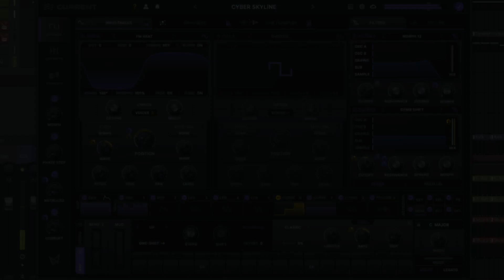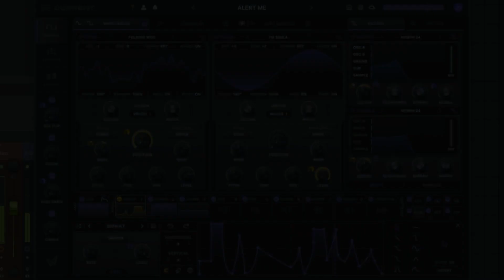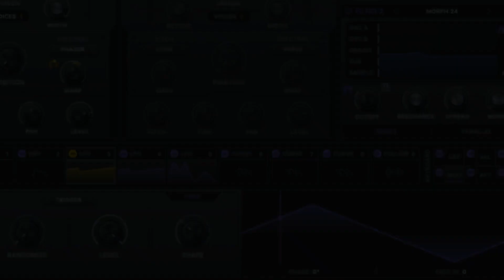Minimal Audio - Current - Favorite Presets Demo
Minimal Audio Software Synth Current Short Demo Songs
気に入ったプリセットを二つずつ使ってリズムを足しました。
ミックスはボリュームのみで、エフェクトは加えていません。